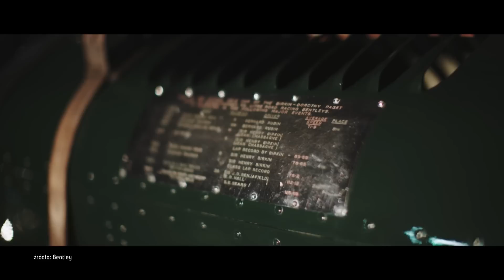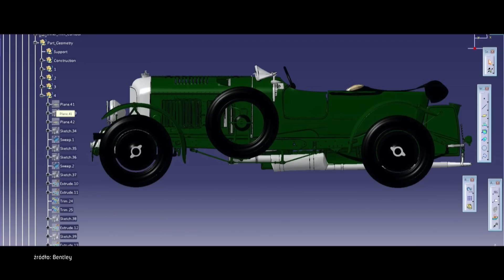Sama nazwa tego auta robi wrażenie!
Co łączy Syrenkę z Maybachem albo Multiplę z Veyronem? To, że każde z wymienionych aut zasługuje na to – choć każde z innego powodu – aby znaleźć się w gronie „Najlepszych samochodów wszech czasów”. To wyjątkowy, subiektywny ranking samochodów, które zapisały się w naszej pamięci i które stały się symbolami popkultury. W tym programie znani fani motoryzacji omówią auta, obok których nie da się przejść obojętnie. Spojrzymy na nie oczami dziennikarzy, ekspertów i popularnych youtuberów. Dzięki nim poznany zaskakujące opinie i nieznane dotąd historie. To będzie prawdziwa uczta dla każdego, kto kocha samochody tak jak my.